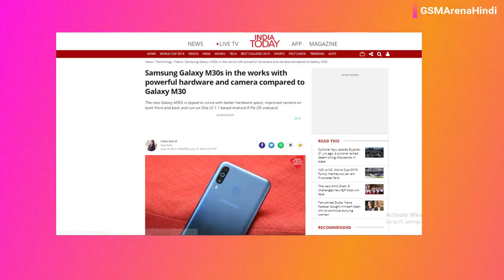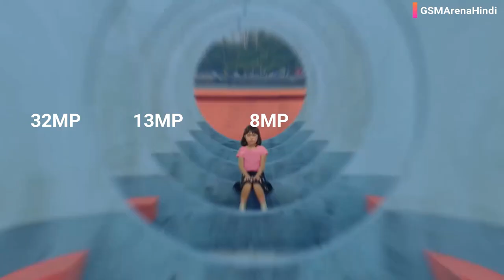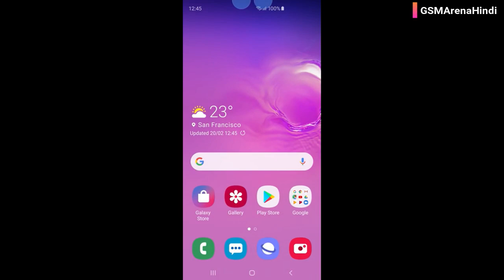Samsung Galaxy M30s - Snapdragon 712 | Infinity O Display | Triple Rear Camera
[About GSMArena Official Hindi : GSMArena Official Hindi Is A YouTube Channel, Where You Will Find Gadget & Smartphone Releted Videos Everyday In Hindi, New Video Is Posted Everyday.]